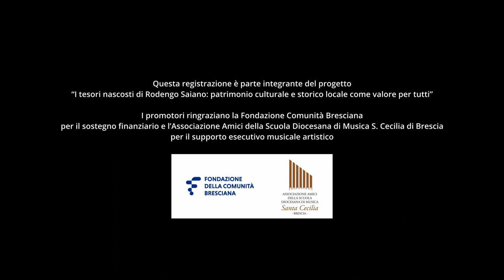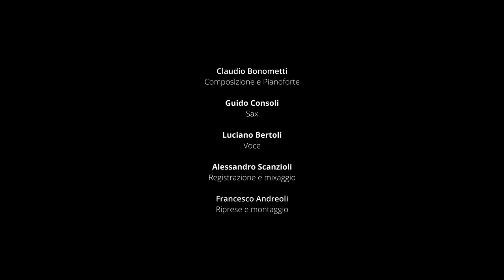[01] "Apocalisse" concerto-lettura (sugli affreschi di Lattanzio Gambara)